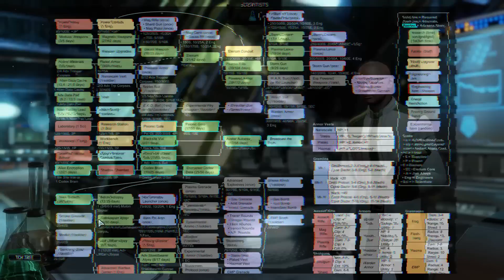XCOM 2 #03 "Um pequeno arranhão" - Legend Gameplay Português Vamos Jogar PT-BR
Vamos jogar XCOM 2, a tão esperada sequência para o jogo de estratégia e tática em turnos lançado em 2012. Nesse gameplay, acompanhe nossa tentativa de sobrepujar os aliens que se instalaram na Terra e enganam as nações sob o codinome de Advent. Junte-se a nós na defesa da Terra!

Meu PC:
Notebook Clevo
Core i7 4720HQ
GeForce 960M
16Gb RAM
256 Gb SSD M.2
256 Gb SSD 2.5"
1 Tb HDD 2.5"